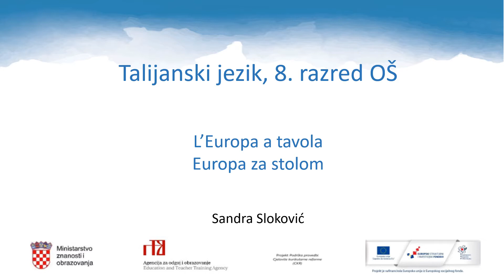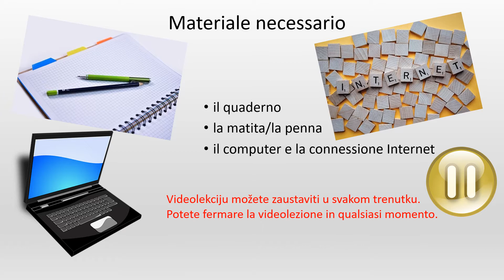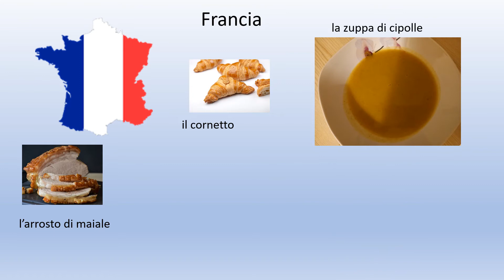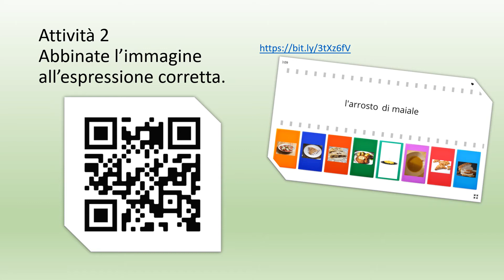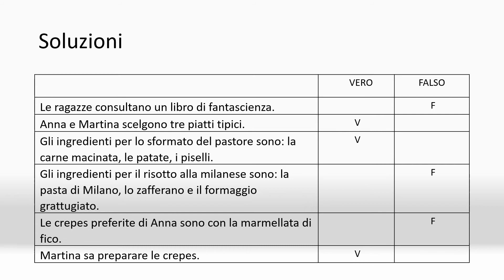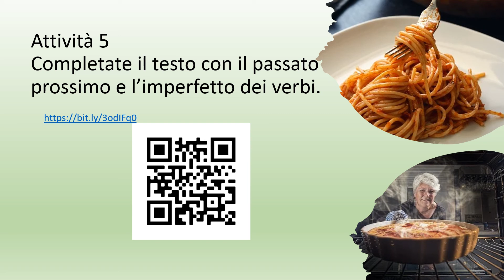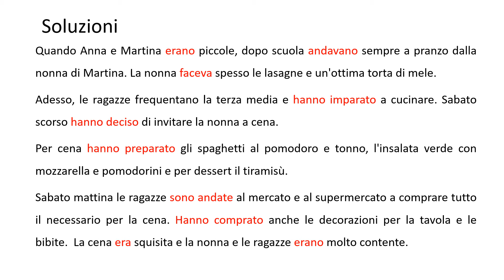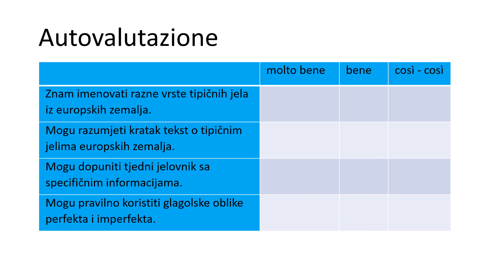Talijanski jezik 8.r OŠ - Europa za stolom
Autor: Sandra Sloković
Poveznice na dodatne sadržaje: